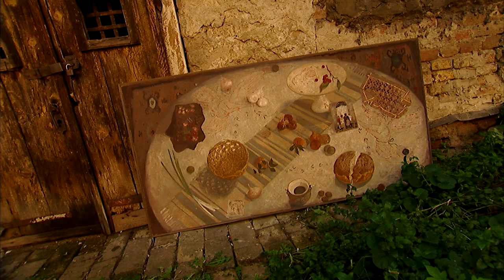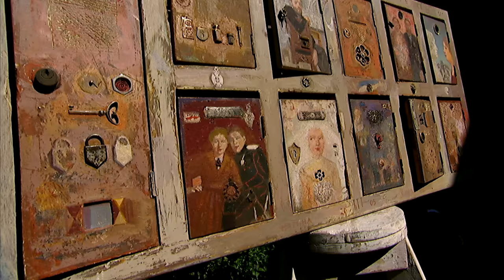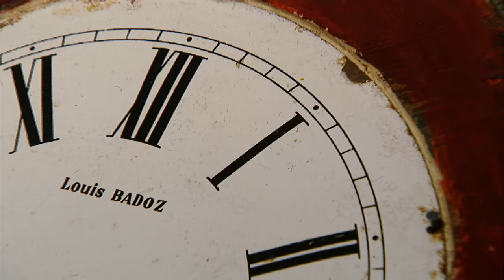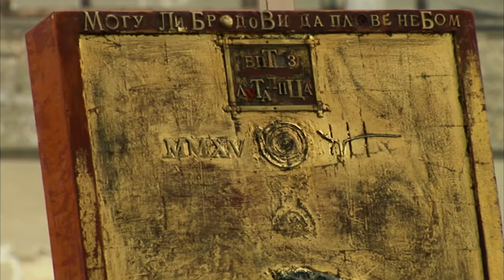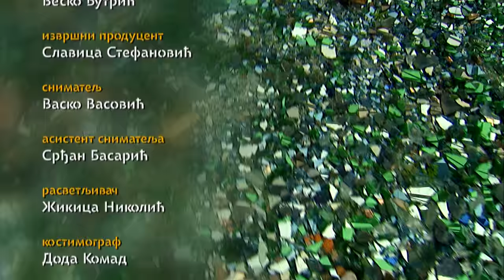Likovna kolonija RTS: "Romance andalouse" - Marina Nakićenović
U jednom starom zemunskom dvorištu, ograđenom oronulim, napuštenim kućama, zarobljeno je vreme.Okolo bruji život, jure najnoviji automobili, grade se hipermarketi od stakla i metala. Sve je usijano od brzine. A u dvorištu, ništa se ne čuje i ne vidi. Ni kao udaljeni odjek... Samo tiha, nežna violina u rukama devojčice. I stara melodija iz Andaluzije, što miriše na sunce, aromatično bilje i zaborav...

Tako počinje emisija "Romance andalouse", nostalgična storija o Marini Nakićenović i njenim slikama.

Urednik i reditelj: Vesko Butrić
Snimatelj: Vasko Vasović
Montažer: Davor Bosankić